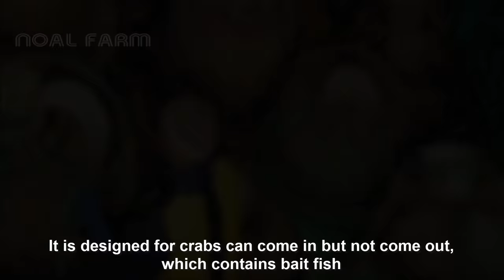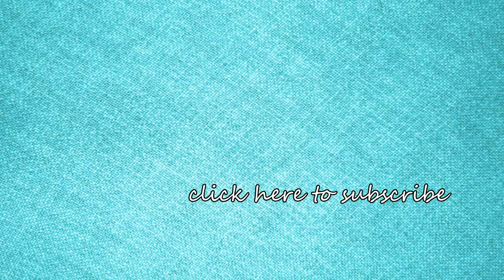Awesome Hairy Crab Catching Deep Sea - Hairy Crab Processing in Factory - Crab fishing in Japan sea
The hairy crab (kegani in Japanese) or horsehair crab is found in the Pacific Ocean and the Sea of Japan. It gets its name from the spiky hairs that cover its entire body. This little critter is smaller than the snow crab and the red king crab, making many people say it is more difficult to eat, but it has a dense , sweet flavor, making the effort of cracking open that shell well worth it. People who call themselves true crab lovers will often choose the horsehair crab. It is often boiled in saltwater to bring out its rich original flavor, then cut into sections and eaten by hand.